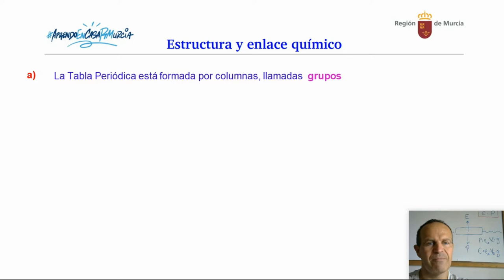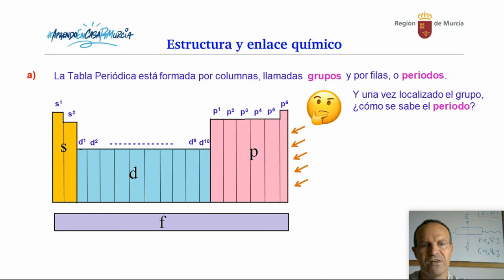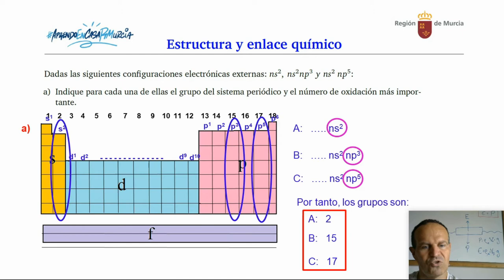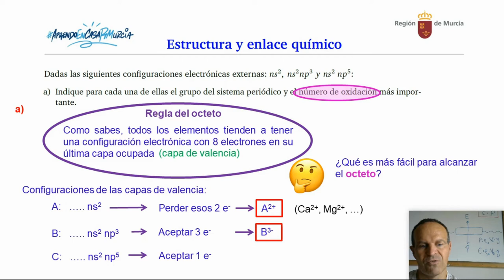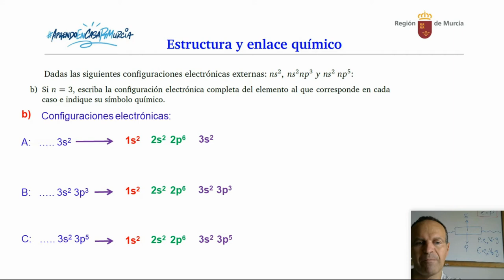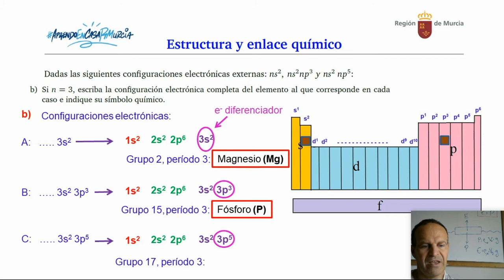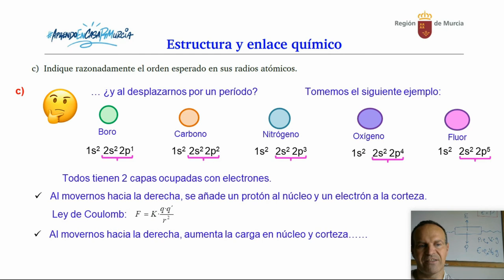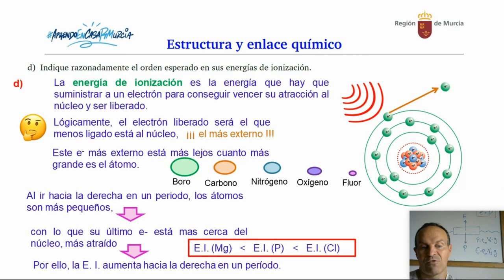ESTRUCTURA ATÓMICA Y ENLACE QUÍMICO 4. CONFIGURACIÓN ELECTRÓNICA, POSICIÓN EN LA TALBA PERIÓDICA...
Configuración electrónica, posición en la tabla periódica, radio atómico, energía de ionización.